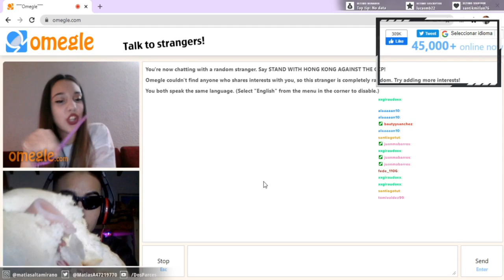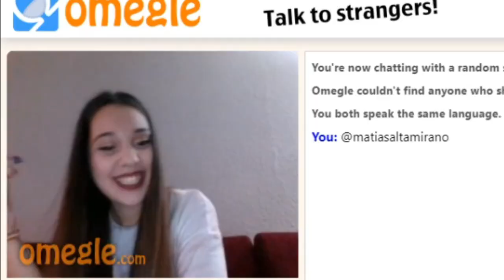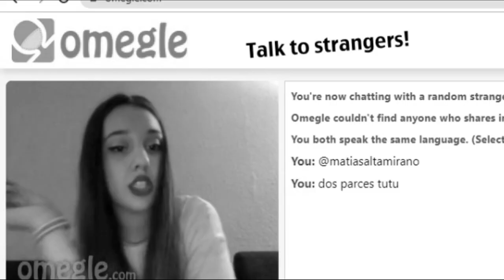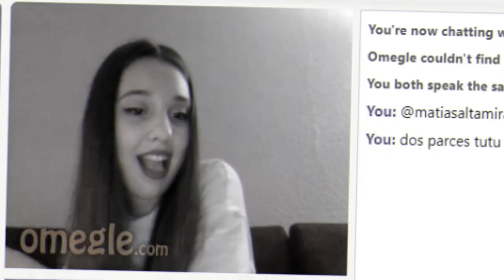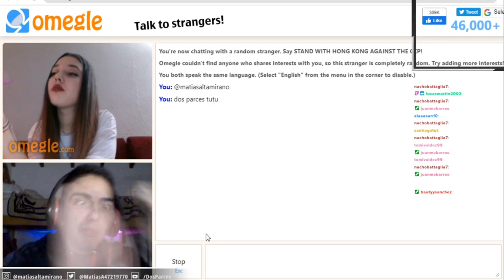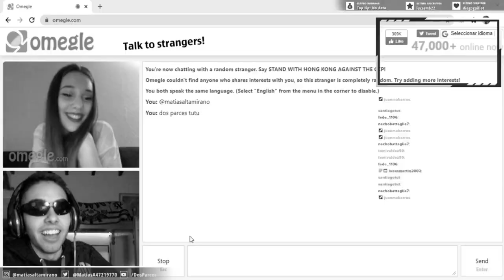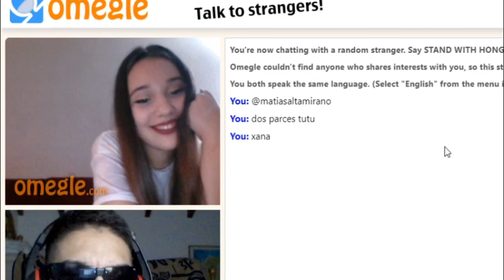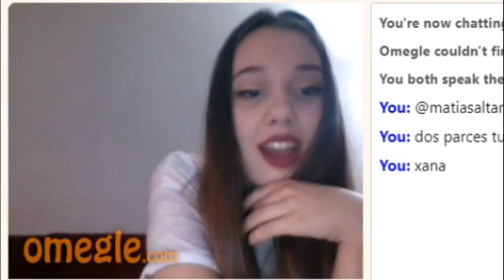CHAMUYANDO A ESPAÑOLA EN OMEGLE (termina mal)